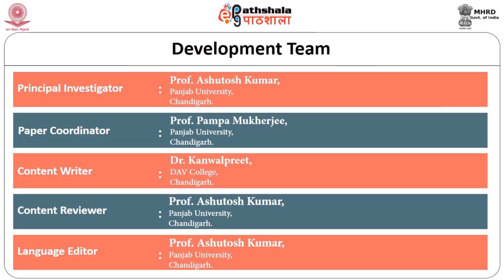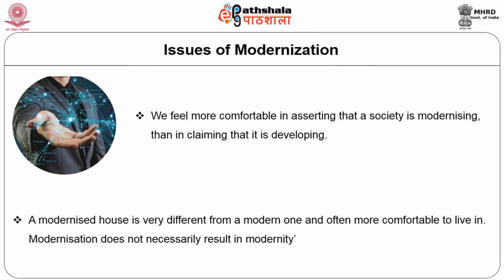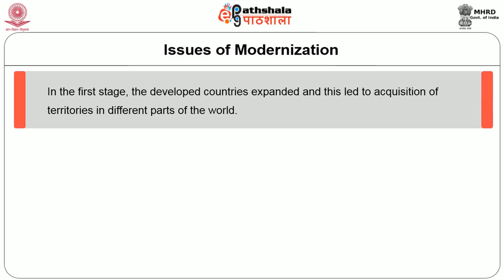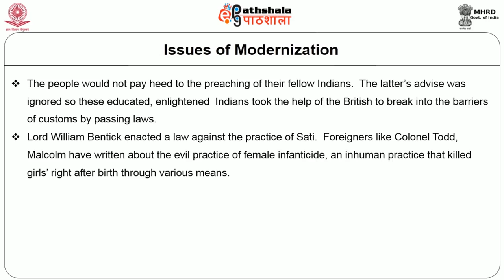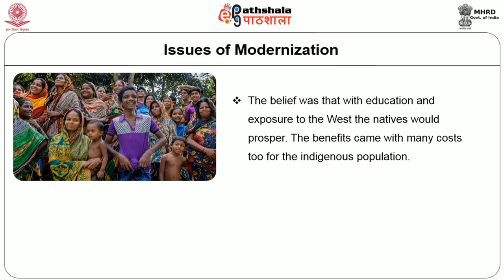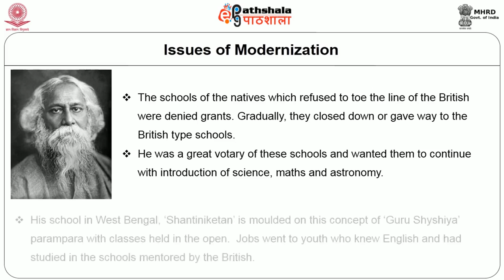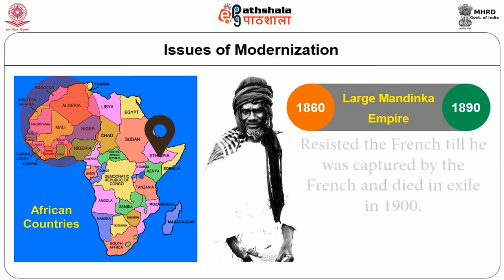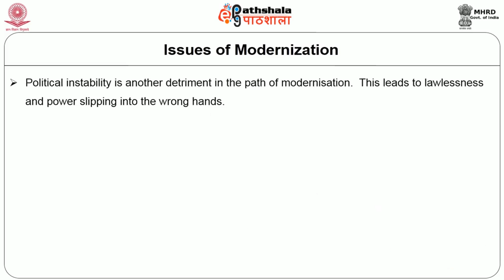Issues of Modernisation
Subject:Political Science
Paper: Comparative Politics